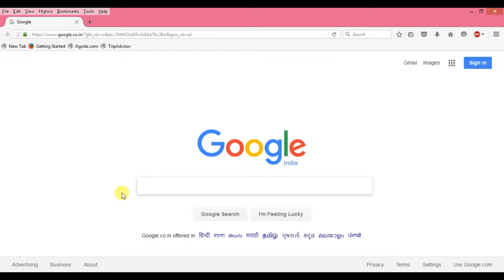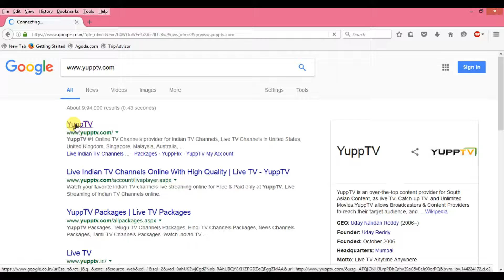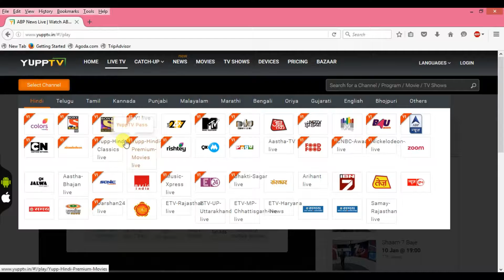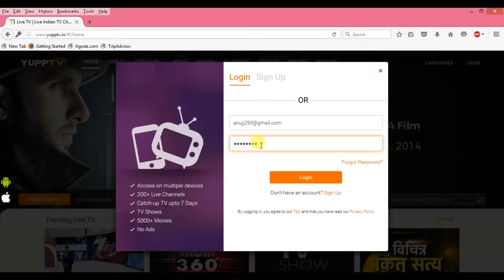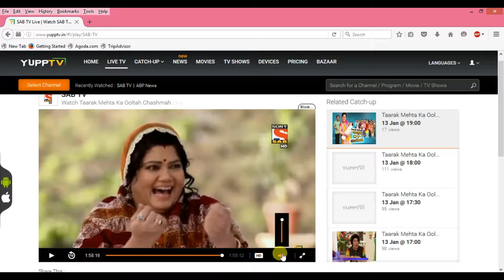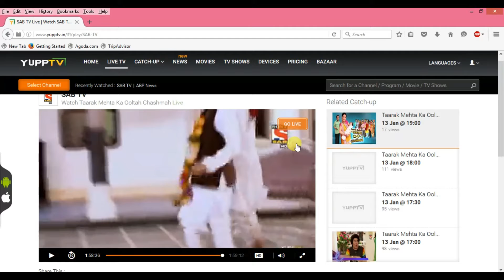[Hindi] How to watch free TV on your laptop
In this video you can learn How To Watch Live TV On PC / Laptop Hindi